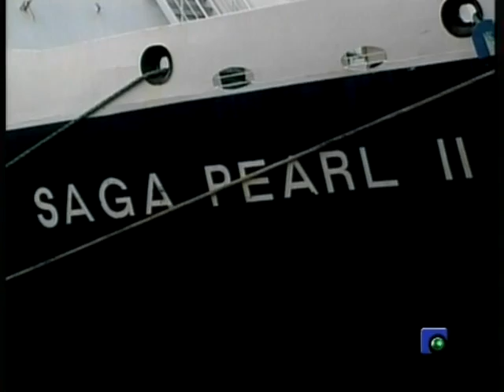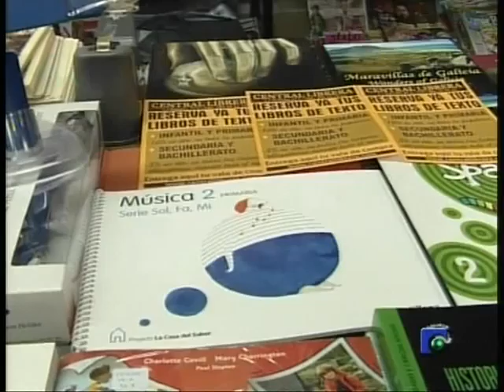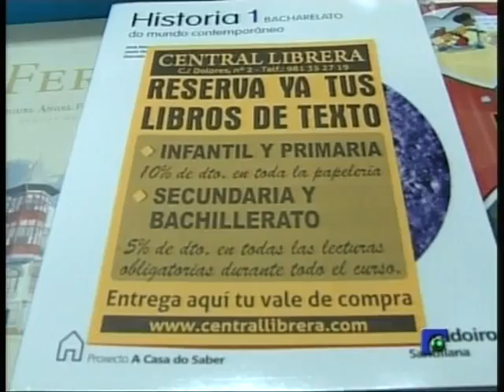Informativo 29-08-2011 2ª PARTE